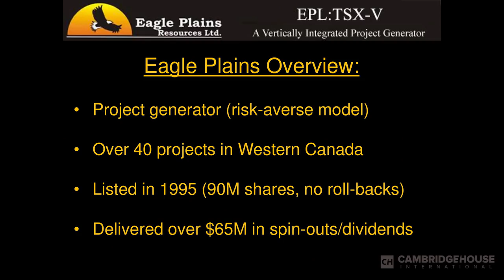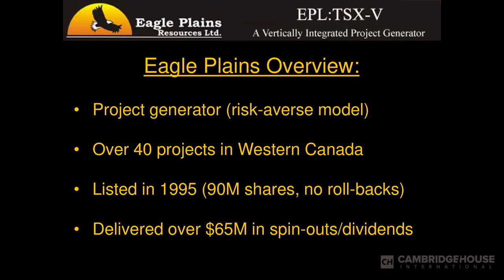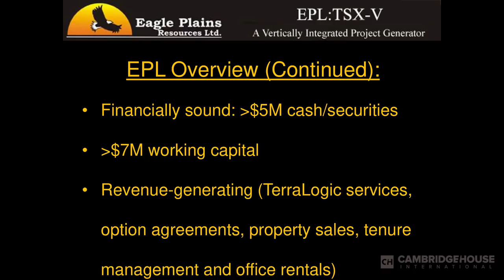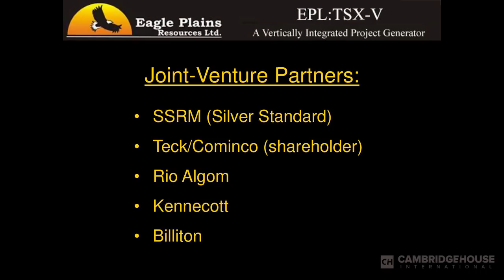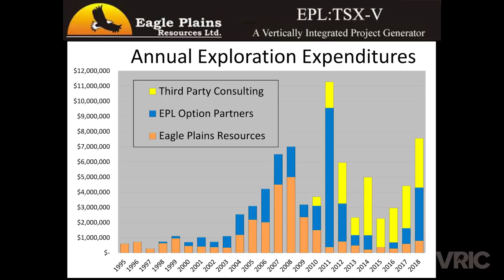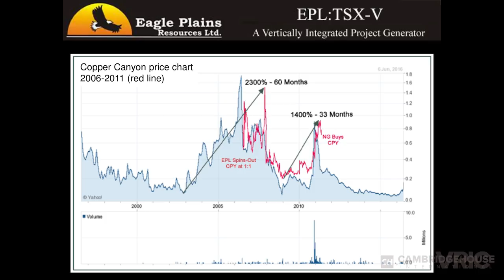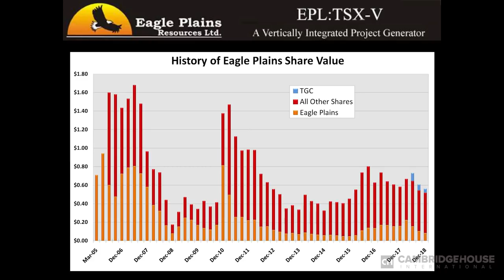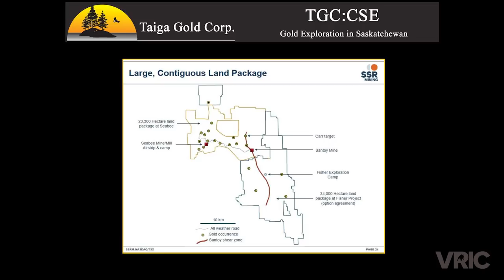A Vertically Integrated Project Generator - Eagle Plains Resources Ltd.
Tim Termuende is President, CEO, & Director of Eagle Plaines Resources (TSX-V:EPL), a mineral exploration company operating in Western Canada exploring for gold, base-metals, uranium, rare earth elements and industrial minerals.